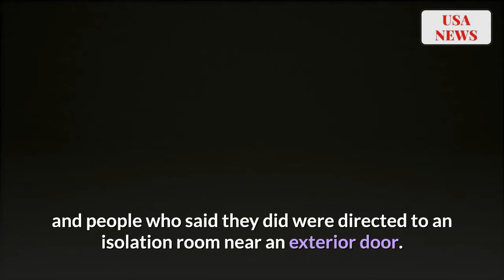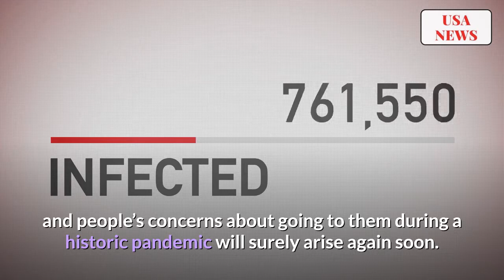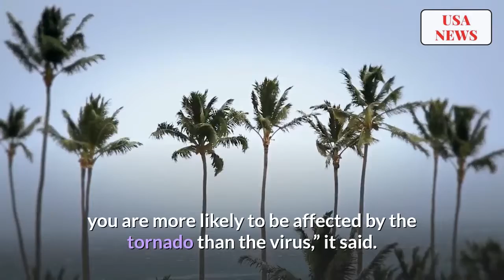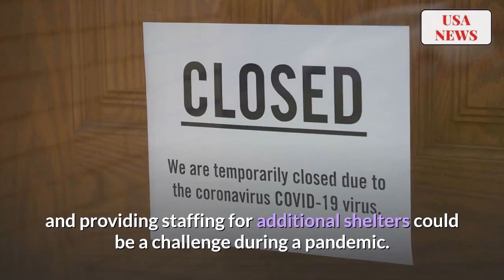Coronavirus Pandemic Leaves Tornado Alley Residents With Tough Decision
Social Distancing During Twister Season? Coronavirus Pandemic Leaves Tornado Alley Residents With Tough Decision